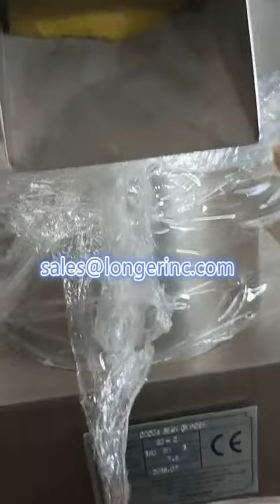Multi-purpose Pistachio nuts Butter Grinder Machine|Hazelnut Peanut Almond Hummus Grinding Equipment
This is multi-purpose nut butter grinder machine. LONGER JMS series colloid mill can accord to users' special requirement offer the one multi-functional but idling type operation. The machine is sealed and has not kept in touch with the medium definitely.
Application: Peanut, hazelnut, almond, sesame, soybean, chick pea, sunflower seed, cocoa bean, melon seed, walnut, pepper, garlic, ginger, date etc. also can be used to process fruit jams like apple, pineapple, berries, tomato, etc.